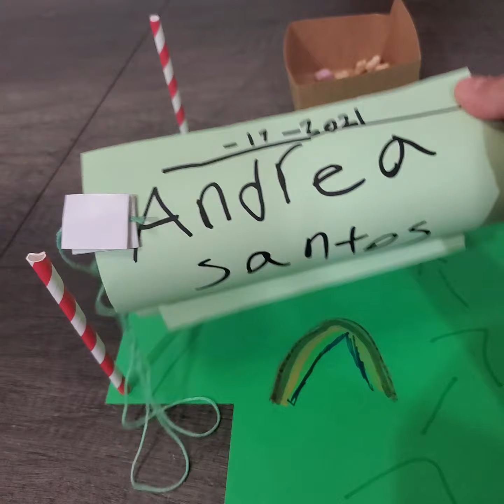March 17, 2021